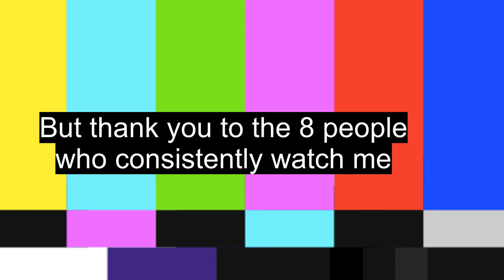I Played Hive Treasure Wars with Pyster11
In this video, me, Brennen, and Brenner play Hive Treasure Wars with Pyster 11

In this video, Waterhouse plays on The Hive. The Hive is a server on Minecraft Bedrock Edition / Minecraft Pocket Edition. The HIVE is similar to Hypixel which is a Minecraft Java server made popular by Technoblade, TommyInnit, Purpled, and Dream. The Hive and Hypixel have similar games like Skywars, Bedwars (Treasure Wars), and much more.